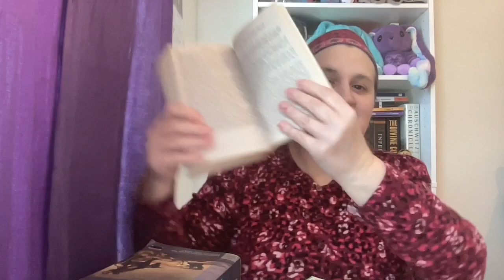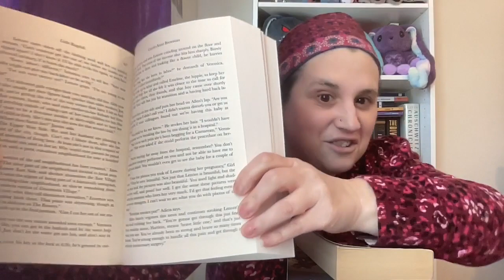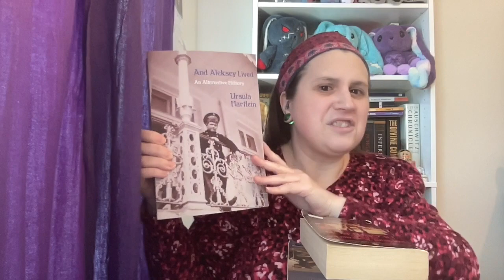In which I do the I’m So Annoyed Tag (Lots of spirited ranting ahead!)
The I’m So Annoyed Tag was created by Kelly @booksimnotreading.  I found many things to rant about while answering these questions!  I also provide examples of bad book formatting and explain what works better, and why.

Questions:

1. Do publishers ever do things that you find annoying?  Share an example.

2.  Have you ever been annoyed by a spoiler?  Even something as simple as someone else telling you there’s a great twist?

3.  Have you ever been annoyed by what you discovered in a Little Free Library, a book sale, or used bookstore?  Tell us what you found and why it was so annoying.

4.  When it comes to short story collections, are you annoyed if there’s a novella in the middle of the collection?

5.  Deckled edges:  Beautiful or annoying?

6.  Other people’s annotations in a used book or library book:  Annoying or are you OK with it?

7.  If there’s a series or a collection of certain kinds of books (like an imprint) and changes are made, are you annoyed or okay with it?  If yes, give us an example.

8.  Do the decisions of characters in a novel every annoy you?  Share the book and what decisions you found annoying.

9.  Are you ever annoyed by how someone organizes their books?  What do you find annoying?

10.  Share something bookish that you find annoying.

11.  Tag other people!

My Voxer: UrsulaHartlein (Creeps and bullies will be instablocked)